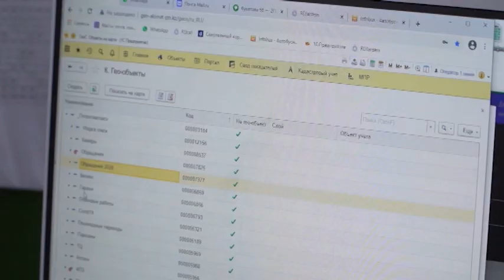245 обращений от горожан по вывозу снега поступило в центр «Ikomek»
Ситуационный центр "Ikomek" в Петропавловске успешно работает 2 года. Ежедневно на номер службы поступает большое количество обращений разного характера. Сейчас горожан беспокоит уборка улиц от снега. Только за этот сезон на номер "109" уже поступило около 250 звонков. Мой коллега Абай Альжанов встретился с жителями частного жилого сектора, и узнал как идут снегоуборочные работы.